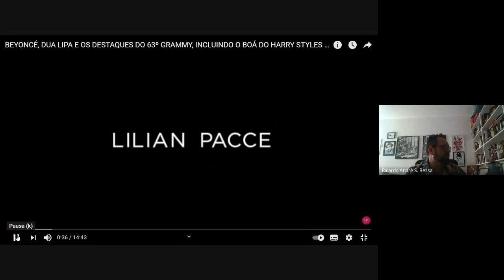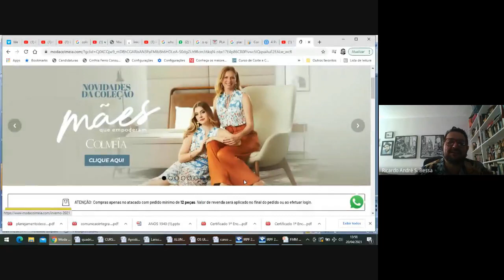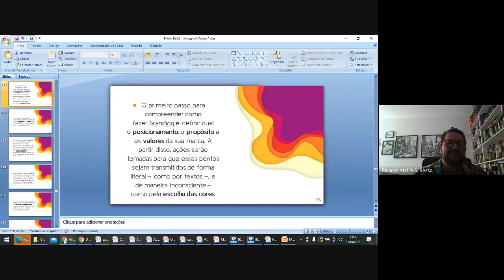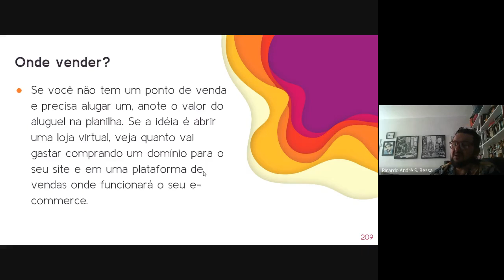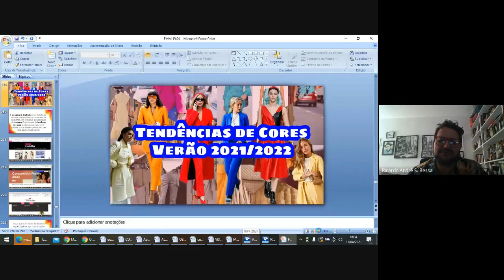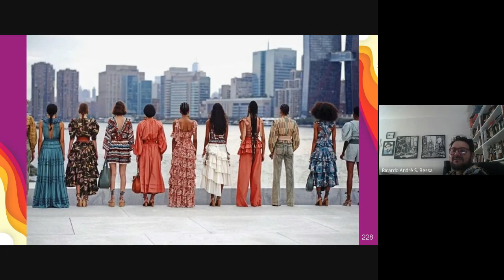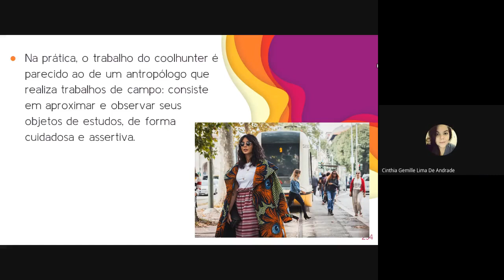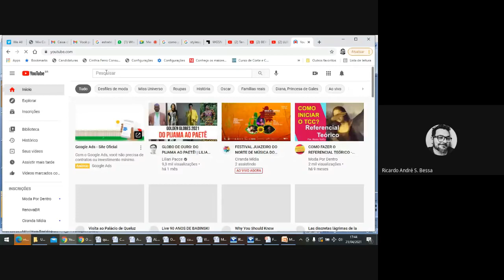FMM 2021 - Oficina de Pesquisa, Produção e Marketing nas Confecções, com Ricardo Bessa (Parte 3)